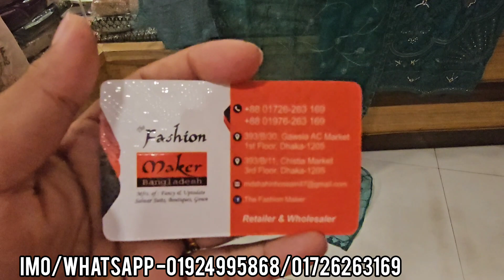ডিসেম্বর মাসের অফার/ডিস্কাউন্টে ডিজাইনার পার্টি রেডিমেড থ্রী-পিছ কিনুন গাউছিয়া মার্কেট থেকে||3piece.